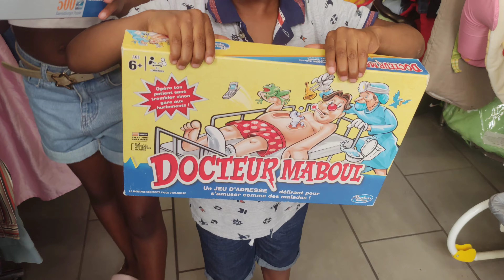FRANCE 🇲🇫 VLOG| Anniversary Dinner| 5th Birthday| POOL DAY+ African Grocery Shopping|Theresas's Life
Hey FAM ❤️ Thank you for tuning in to watch this video 🙏

Spend few days with Us... Nigerian immigrant Mom of 2 living in France 🇲🇫

Celebrating our 10th year anniversary, our Son's 5th birthday, thrift shopping 🛍️ African Grocery Shopping and A hot Summer ⛱️ Day at the Pool.

Spend Saturday evening with Us